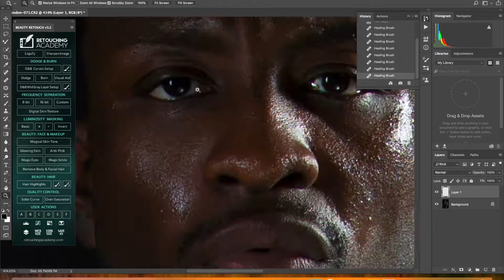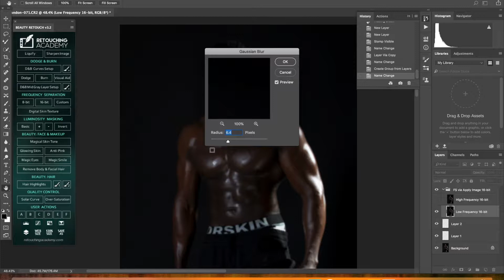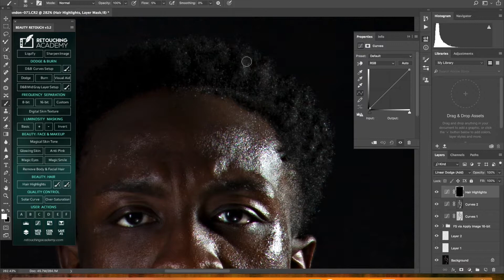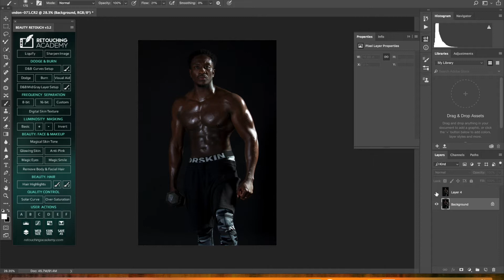Men Fitness Dodge & Burn Retouching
Basic Retouching with Dodge and Burn
Color Matching Tutorial
Mixer Brush
Blemish removal

Shot and Retouching: Carter Gaskins

Instagram Name: GaskinsPhotographyCollection
Retouching By: Gaskins Photography Collection